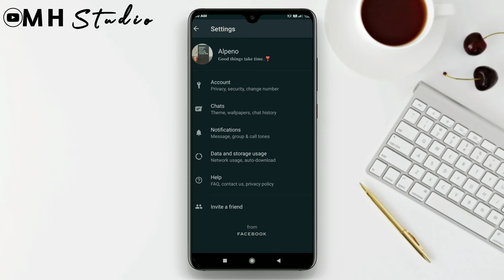How To Make Dark Mode On WhatsApp | How To Make Dark Mode On WhatsApp On Android